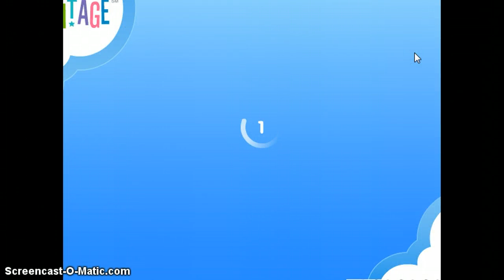fantage life is paradies season 3 episode 15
hahaha took long but its good enjoy all the songs are kesha! :$